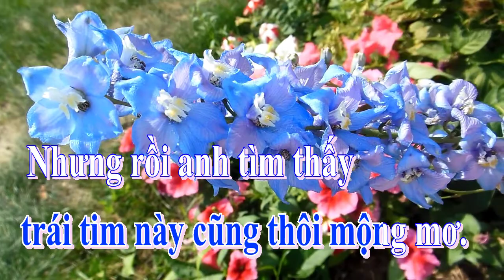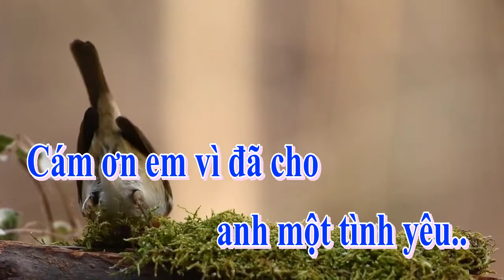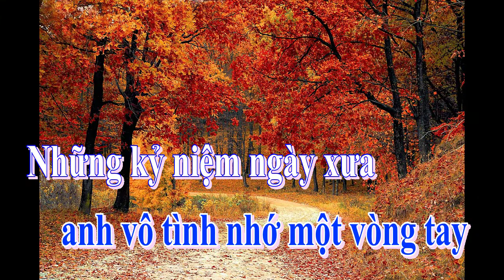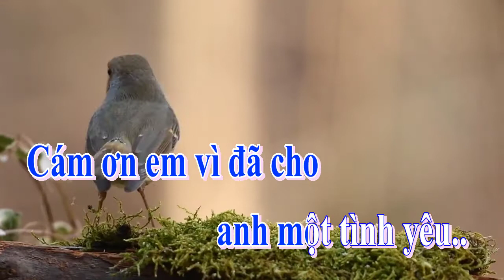KARAOKE CẦU VỒNG SAU MƯA - KARAOKE NHẠC TRẺ CỰC HAY BEAT CHUẨN DỄ HÁT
Đứng giữa con đường mưa anh vô tình nhớ một nụ cười
Đứng giữa con đường mưa anh vô tình nhớ một vòng tay
Những kỷ niệm ngày xưa thôi mong chờ cũng thôi hy vọng
Đã có khi tưởng như trái tim này cũng thôi mộng mơ

Nhưng rồi anh tìm thấy những kỷ niệm từ khi gặp em
Nhưng rồi anh tìm thấy những nụ cười cho anh niềm vui

[Điệp khúc:]
Tạm biệt nhé những nỗi đau ơi
Tạm biệt nhé nỗi nhớ một thời
Vì có em, anh chỉ cần một vòng tay ấm ôm lấy anh

Để ngày mai anh biết yêu hơn
Niềm hạnh phúc mới đến dịu êm
Cám ơn em vì đã cho anh một tình yêu

THEO DÕI CÁC KÊNH CHÍNH THỨC CỦA DẠ THẢO LAN TẠI

Công Ty TNHH Mỹ Phẩm Dạ Thảo Lan chúng tôi nhận gia công các loại mỹ phẩm với các khách hàng lớn nhỏ trên toàn quốc với giá cả phải chăng và dịch vụ hậu mãi tốt. Chúng tôi có hàng trăm công thức cho nhiều loại mỹ phẩm khác nhau, bạn có thể tùy ý lựa chọn một hay nhiều công thức để chúng tôi có thể phục vụ bạn.